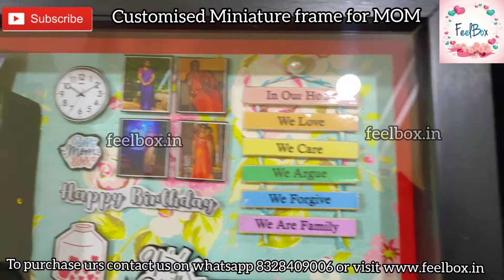Best Bday Surprise for MOM | Miniature Photo Frame Making Ideas | FeelBox Miniature Frame for Sale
Here we are presenting our MINIATURE PHOTO FRAME
Let us know your thoughts on our work by commenting below